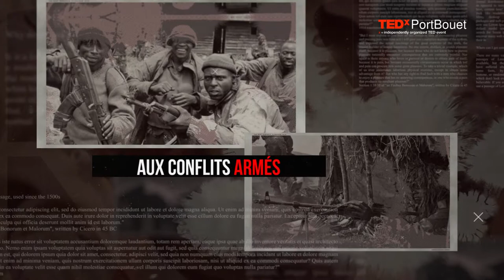Teaser Tedx PortBouet Zack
Tedx Port Bouet 2018 Zack